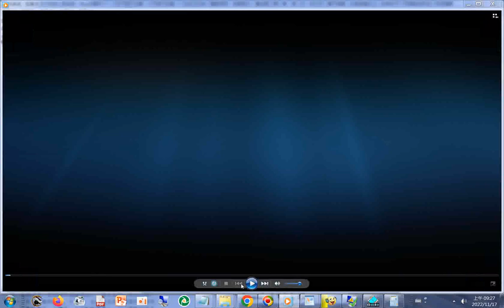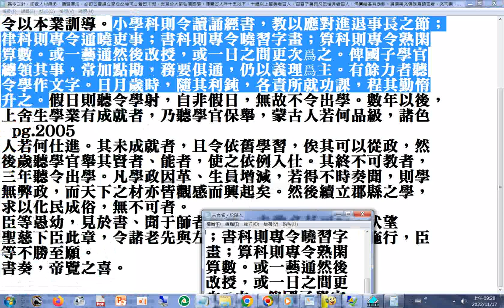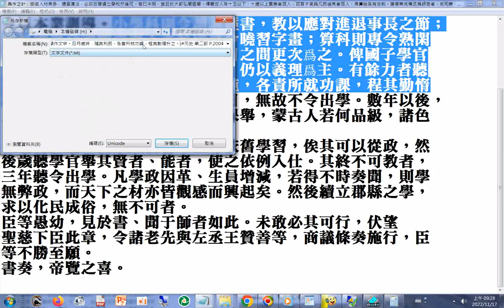元史 第二部 P.2004#小學科則令讀誦經書，教以應對進退事長之節；律科則專令通曉吏事；書科則專令曉習字畫；算科則專令熟閑算數。或一藝通然後改授，或一日之間更次爲之。俾國子學官總領其事，常加點勘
，務要俱通，仍以義理爲主。有餘力者聽令學作文字。日月歲時，隨其利鈍，各責所就功課，程其勤惰升之。(元史 第二部 P.2004...)_.txt